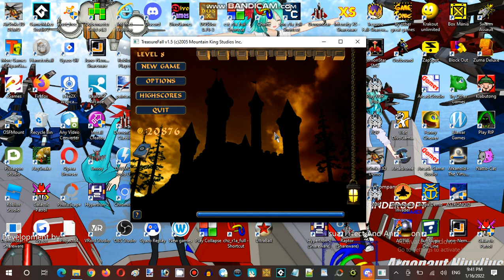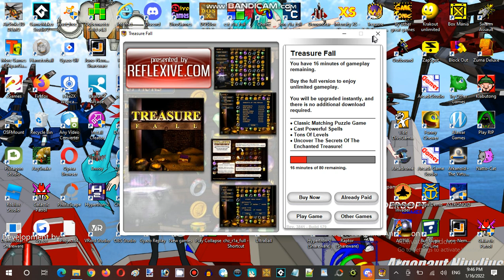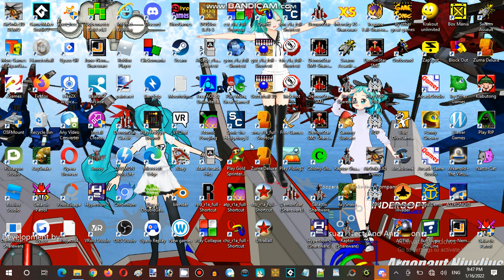Ice Cream Sundays Hour Streaming at Hunter's Server Establishment 05 Part 09